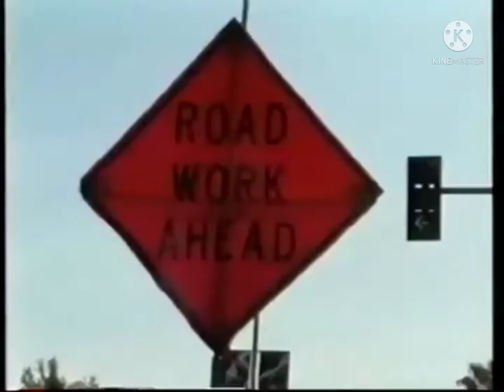Fox Family Channel - Ohh. Nooo!!! Mr. Bill Presents (Promo) [1998]